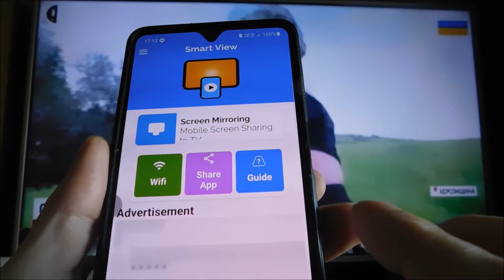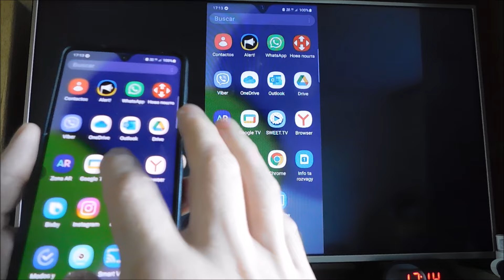Cómo conectar / duplicar Samsung A22 a la TV (sin cables)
Muestro cómo conectar samsung a22 a lg tv. En otras es similar, lo principal es que la TV es inteligente, soporta miracast y además está conectada a un punto de acceso wifi.